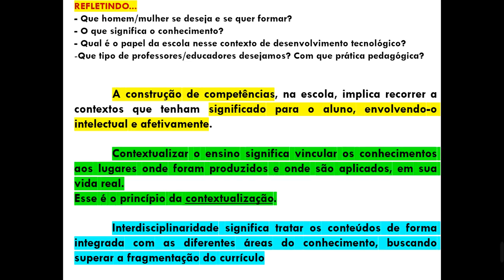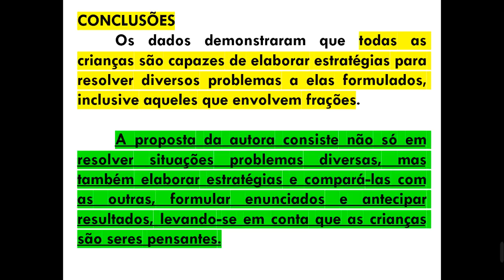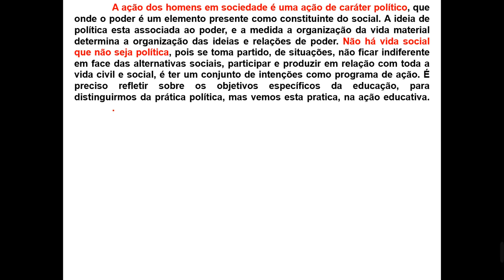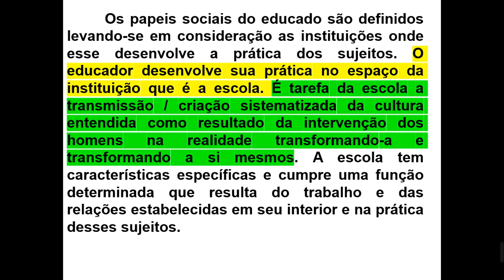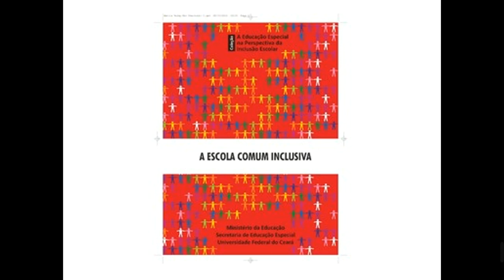SÃO BERNARDO- AUTORA: TEREZINHA RIOS